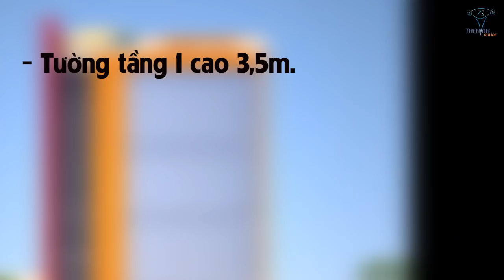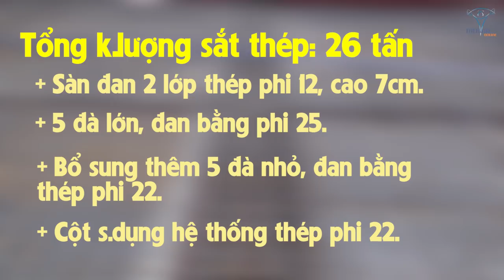Lộng lẫy phòng GYM cardio, hồ cá, nội thất 5 sao BBT Q9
Choáng ngợp nét lỗng lẫy THOL Gym Center quận 9, View sáng sủa, thoáng mát, hồ cá và thiên nhiên sinh động, máy tập cardio, chạy bộ , đạp xe đa dạng, máy selectorized chuẩn chất lượng cao THOL, sàn tập chắc chắn, rộng rãi, trang trí bắt mắt, nội thất cao cấp, giá cực kỳ bình dân và dịch vụ cao cấp 5 sao.

Địa chỉ:
♦ BBT Hiệp Phú: 10 Trương Văn Thành, phường Hiệp Phú, quận 9, HCM
♦ BBT Hiệp Thành: 535 Lê Văn Khương, Hiệp Thành, Quận 12, HCM
♦ BBT Quận 7: 102 Lý Phục Man, Phường Bình Thuận, Quận 7, TP HCM